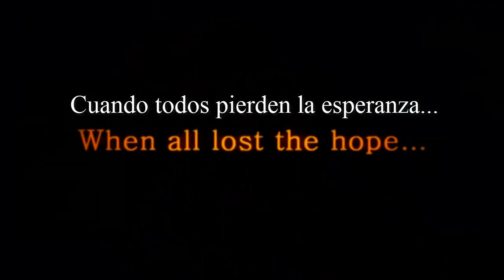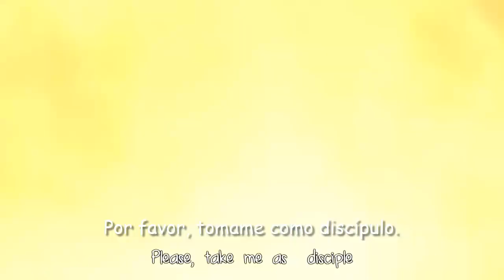Héroe por Diversión (asmv sub español)